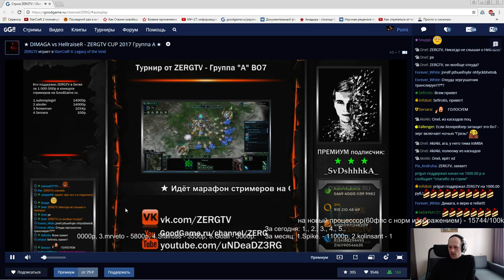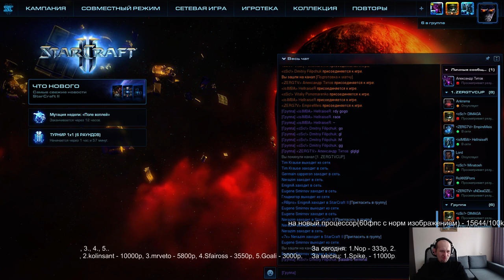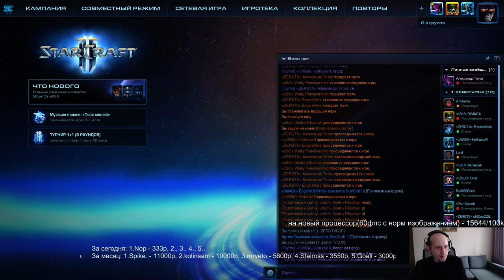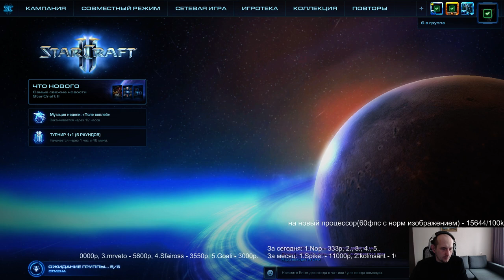Dimaga vs Hellraiser - ZergTV (31.03.2017, decider) Pomi